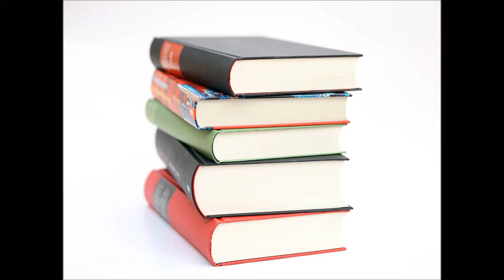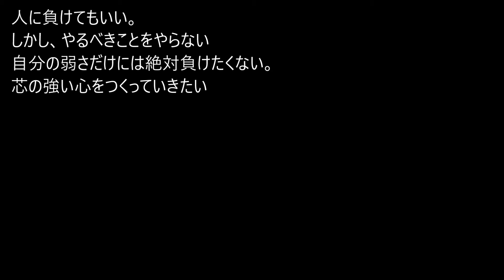【なるほど】上野由岐子の格言・名言⑬【そうなんやぁ】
【なるほど】上野由岐子の格言・名言⑬【そうなんやぁ】なるほど！そっかぁ！！ なるほど！名言・格言集ちゃんねるでは、 なるほど！わかる！わかる！！納得話を配信しています。 過去の偉人から現在の有名人まで名言・格言を見て心の洗濯？してみませんか！よろしければ、登録お願いいたします。